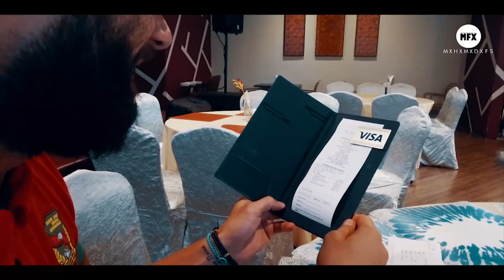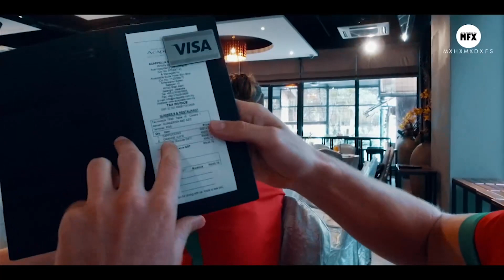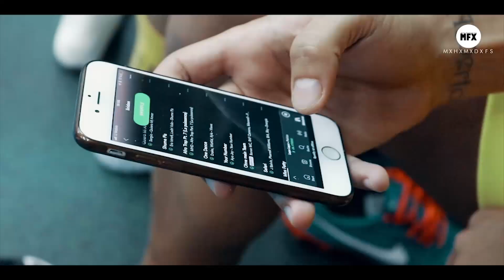LIRIDON KRASNIQI SHORT DOCUMENTARY KEDAH